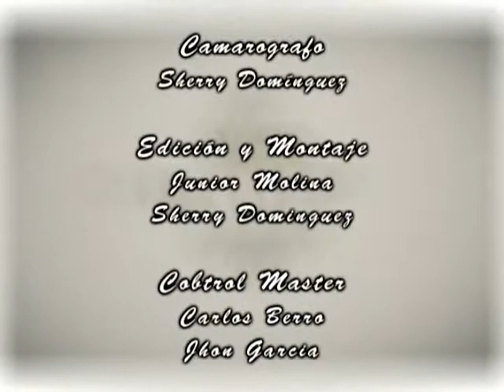VALORES DEL ARTE PEDRO REYES PARTE 3